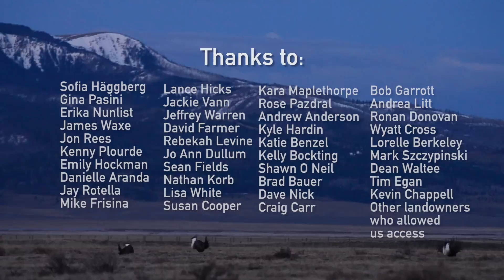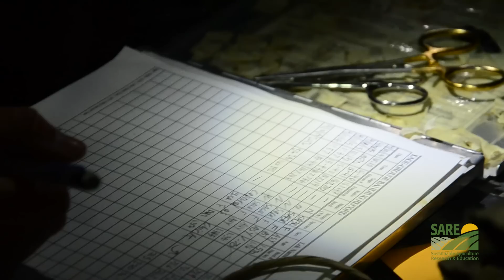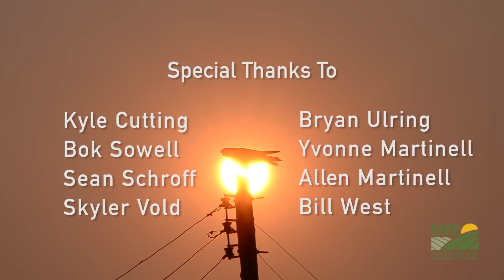Collaborative Grazing for Sage-Grouse: Centennial Valley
WSARE research project